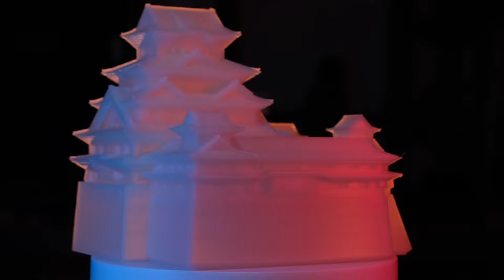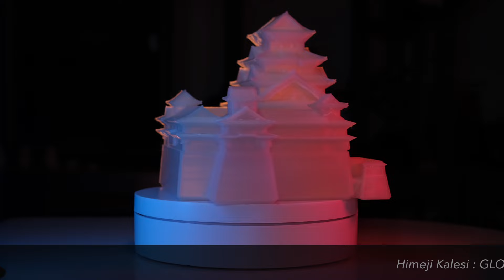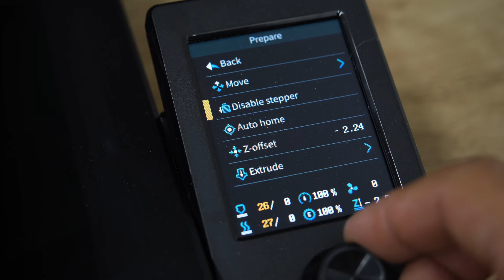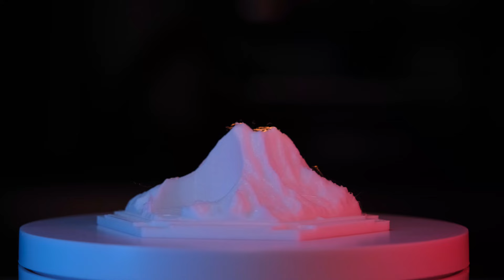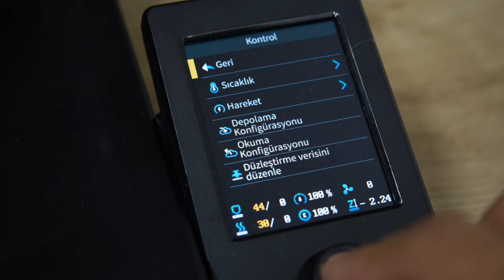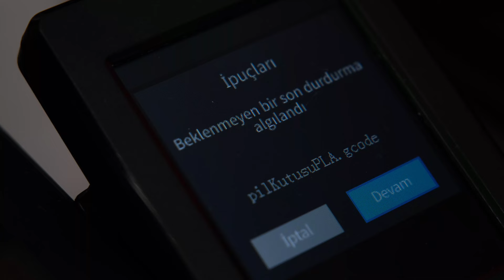En Detaylı Creality Ender-3 V3 SE İncelemesi - Bütçe Dostu 3D Yazıcı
Ucuz yazıcılar arasında (10.000TL altı) hızı, sessizliği ve sorunsuz çalışmasıyla dikkat çeken Ender-3 serisinin yeni üyesi, Creality Ender-3 V3 SE ‘yi bir aydır 7/24 kullanıyorum (gerçekten 7/24) ve nerdeyse tam not verdiğim bu yazıcının artılarına ve eksilerine bi bakış atalım.